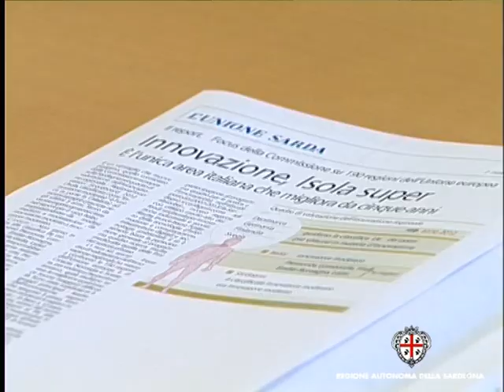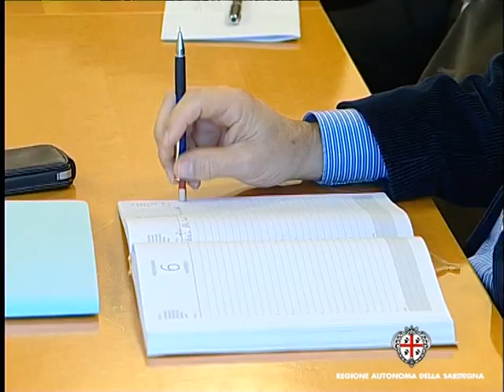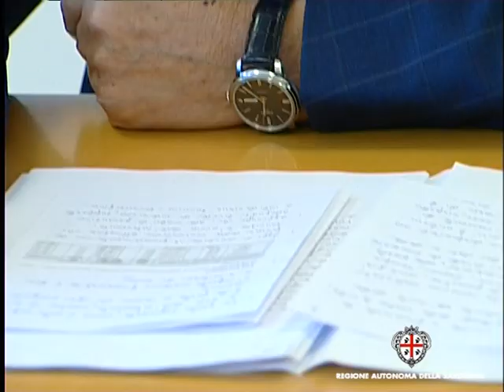Innovazione tecnologica: Regione Sardegna potenzia rete fibra ottica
Con un finanziamento di 9 milioni di euro la Regione estende la rete telematica a Nuoro, Oristano, Olbia e Iglesias - Tratto dal periodico Novas in tv. La Regione a casa tua - 81^ puntata